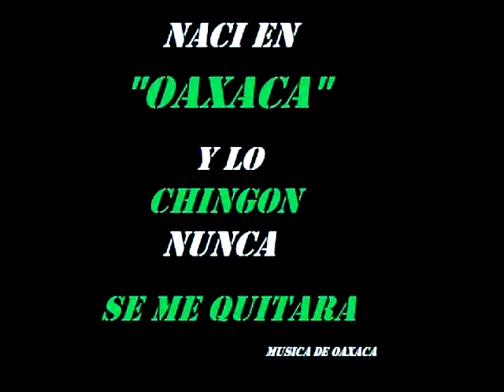Yuku nama San Cristóbal Amoltepec Tlaxiaco Oaxaca